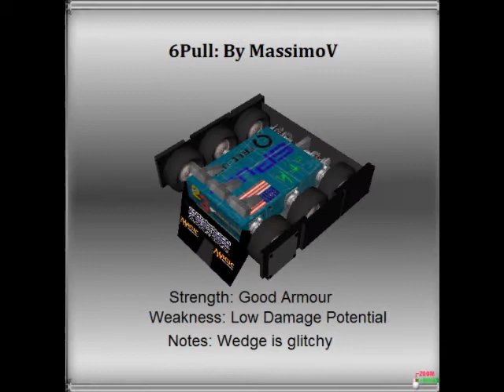Helloface's DSL2 Summer 2013 Tournement (Rumble A)